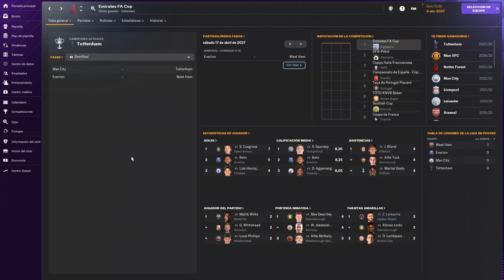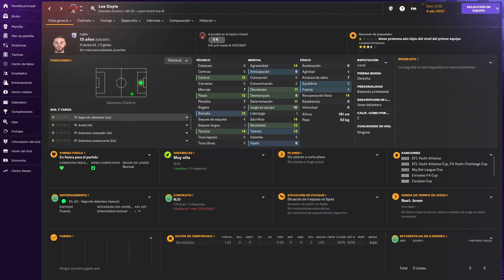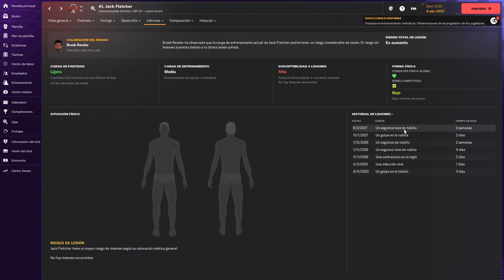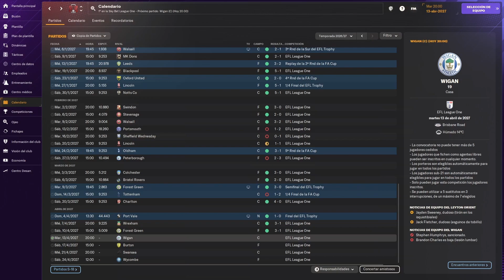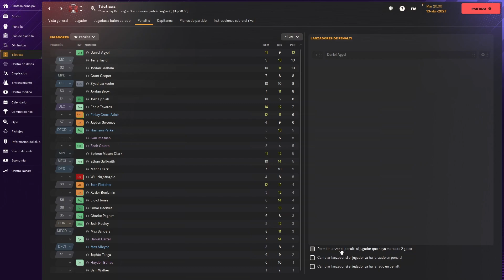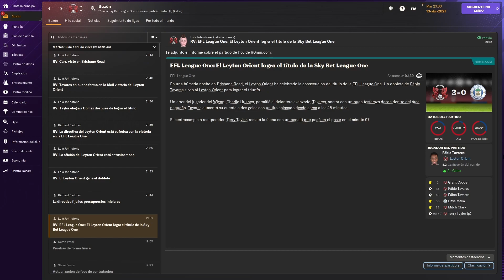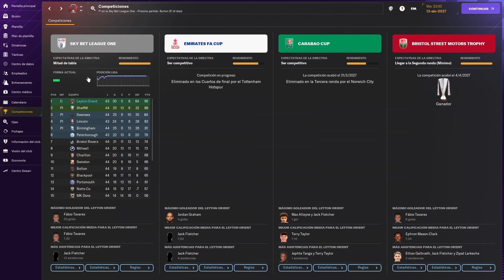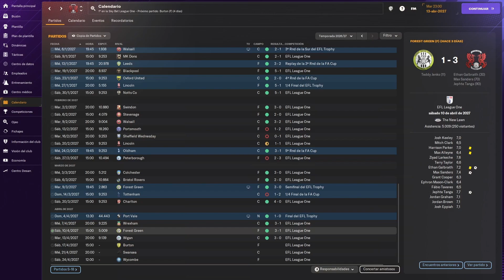Vamos A Por El Doblete, DEL PARO A LA GLORIA, FM 24, Leyton Orient, Capitulo 26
Hoy vamos a por el doblete con el Leyton Orient al disputar la final del EFL Trophy contra el Port Vale y despues, quedandonos aun 6 partidos de liga por disputarse avanzaremos hasta el partido en el que podriamos proclamarnos como campeones de liga.

Aqui os dejo el link para el canal donde publico videos sobre los juegos de F1